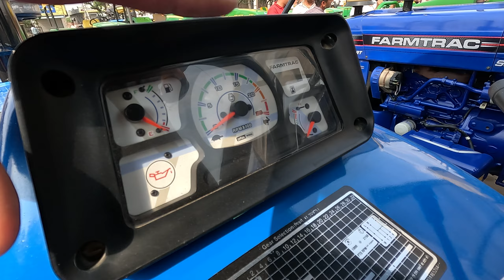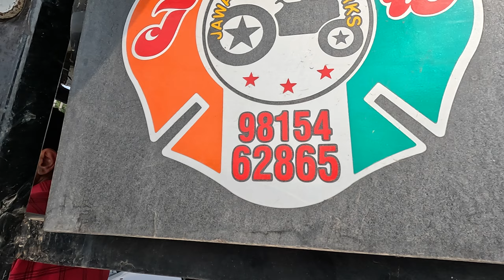Ford 3600 इतना सस्ता !और अच्छा मॉडिफाई ट्रैक्टर कभी नहीं मिलेगा।